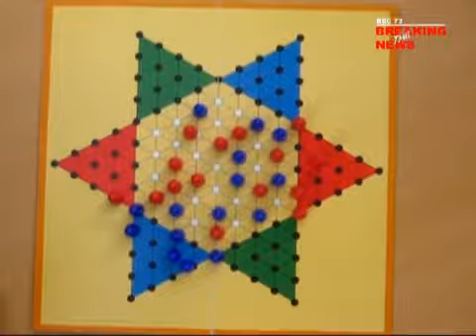BBC 73 Breaking The News - Part 2: English news from Germany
BBC 73 Breaking The News
... a German school project by: advanced course English, grade 11
Englisch-LK, WOG, Leipzig, Deutschland
Filmed in Leipzig (May 2008)